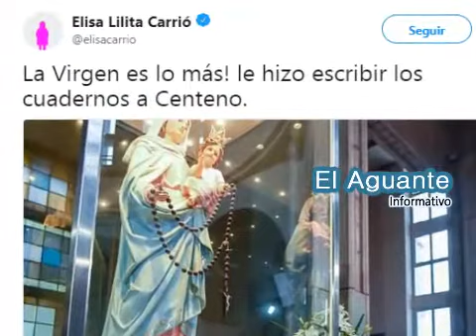EXPERIENCIA RELIGIOSA: Lilita Carrió